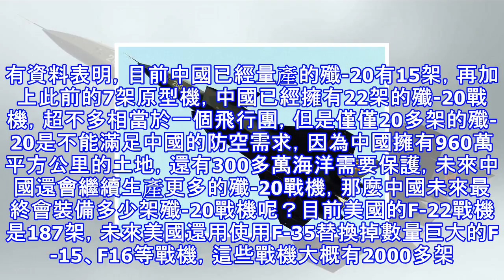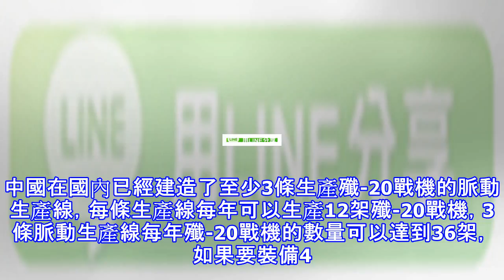中國殲-20未來裝備的數量超外界預估，你猜猜有多少架？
殲-20戰機是中國自主研製的一款重型、雙發的五代隱形戰機，它對標的是美國的F-22隱形戰機。殲-20戰機自從2011年試飛以來，一直都是國內媒體的焦點，只要殲-20戰機一出現，就會引來眾多關注。由此可見殲-20戰機是多麼的讓國人期待，殲-20戰機不僅僅是一款武器，它還肩負著中國空軍的偉大使命，說遠一點肩負著中華民族復興的重任，因為從殲-20開始，中國在武器方面逐漸趕上世界潮流甚至有所超越，它也標誌著中國空軍主力戰機第一次有了與西方國家平起平坐的機會。殲-20至今試飛已經超過6年的時間，6年來每一次看到殲-20戰機的身影，國人都非常期待它快點服役，那麼到底殲-20戰機是否已經服役了呢？2016年...